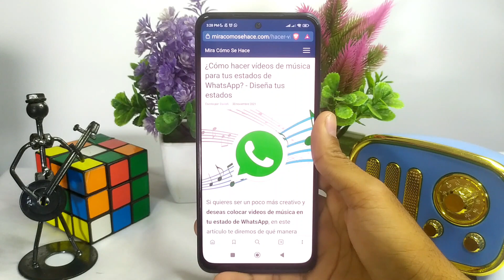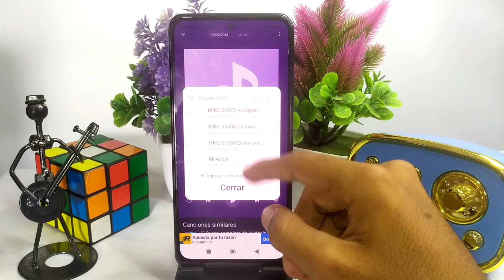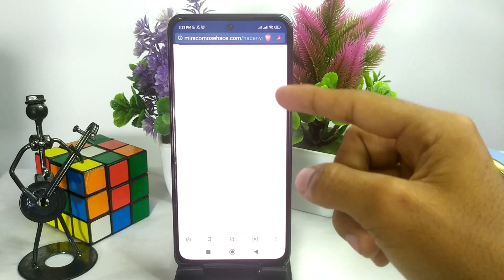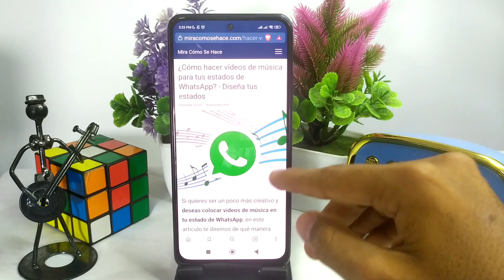¿Cómo hacer vídeos de música para tus estados de WHATSAPP? - Diseña tus estados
En este video te mostramos Cómo hacer vídeos de música para tus estados de WHATSAPP. En este canal encontrarás los mejores tutoriales. ¡No te lo pierdas!